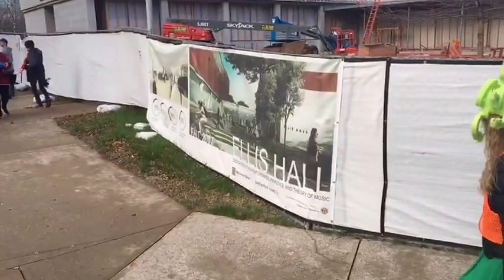Nerf HvZ GAMEPLAY | Walk the Dog | Mission 1 | Attack on Olympus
Free Watch on Amazon Prime with Membership
Walk the Dog | Mission 1 | Attack on Olympus | Missouri State University [Nerf HvZ]

\*/ FACE YOUR FEARS /*\ BUILD YOUR DREAMS \*/

THUNDERDOME DOCUMENTARY is a feature length film about Nerf and Humans vs. Zombies.

WINNER | BEST DOCUMENTARY | Universal Film Festival 2016
WINNER | SILVER AWARD | World On Fire Film Festival 2016
WINNER | BEST FOREIGN FEATURE DOCUMENTARY | Fort Worth Indie Film Showcase 2017
OFFICIAL SELECTION | Atlanta Independent Film Festival 2017
OFFICIAL SELECTION | Cinema On The Bayou Film Festival 2017
OFFICIAL SELECTION | Arts and Crafts Beer Festival 2016

THUNDERDOME follows the true story of Rob Lehr, a man haunted by the ever quickening pursuit of his mortality. It is a film about sprinting into the storm of our fears and finding a way to paint the rain.

This film follows Rob after a deadly plane crash as he confronts PTSD and digital escapism by transforming his backyard into a real-life video game, The THUNDERDOME NERF ARENA. The community of backyard warriors then discover collegiate Humans vs. Zombies and dive into surviving the Nerf Apocalypse.